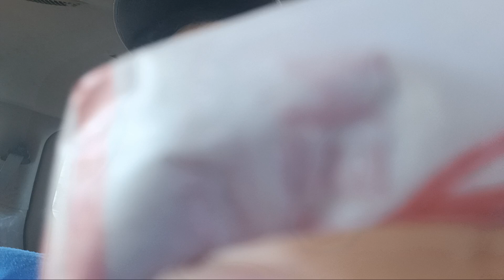ate a Wendy's burger 🍔 anyways